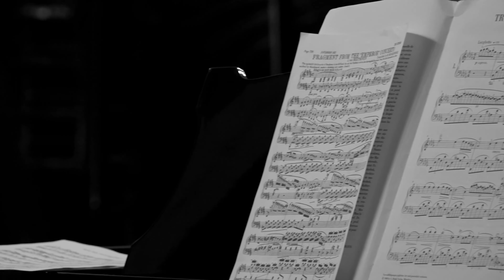MUY PRONTO | Arrau, el otoño del emperador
¡Vuelve el teatro al Teatro Municipal de Santiago! Desde el 30 de abril al 15 de mayo, se presentará esta obra de teatro que hace un recuento de la historia de un hombre que vivió por y para la música: Claudio Arrau.

Francisco Krebs realiza la dirección de escena, y en este vídeo nos relata un primer acercamiento a esta producción del Teatro Municipal de Santiago que tendrá su estreno mundial en la Sala Claudio Arrau. Una propuesta artística que une música y teatro sobre el escenario, y que tiene como inspiración la reciente celebración de los 100 años de la primera presentación del destacado pianista chileno.

Dramaturgia: Ximena Carrera
Dirección de escena: Francisco Krebs
Curatoria de vestuario: Pablo Núñez
Iluminación: Ricardo Castro

Arrau: Tito Bustamente
Ana: Paloma Moreno
Lucrecia, La Carreño, Ruth: Paola Volpato
Hans, Montt: Francisco Ossa
Estudiante de piano: Ángelo Solari

Más información y entradas en el link en bio o